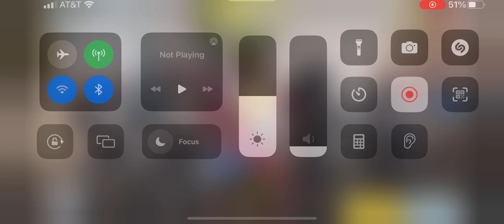Some Multiplayer Modes On Call Of Duty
Playing some multiplayer in call of duty. Enjoy the video!